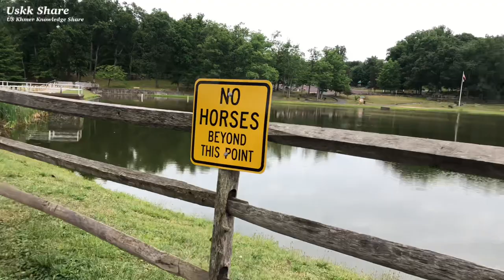Ep A3 End | ថ្ងៃចុងក្រោយជាមួយបងប្អូនlast spend time with families at Green land Park in Pennsylvania